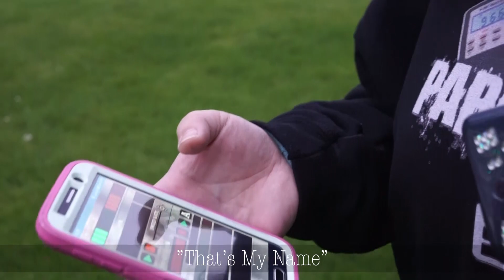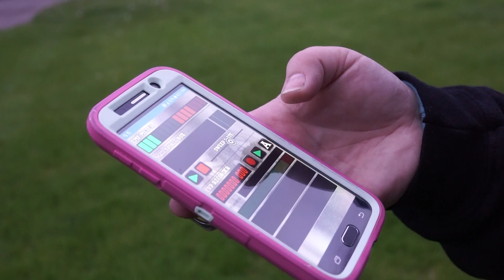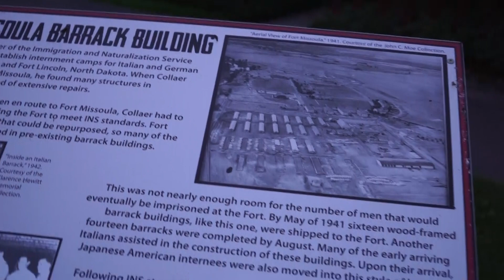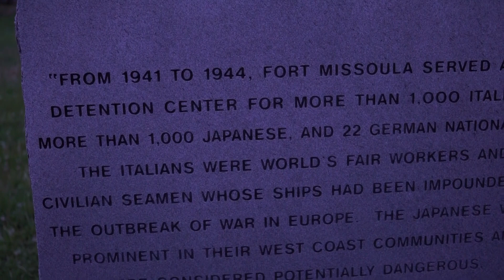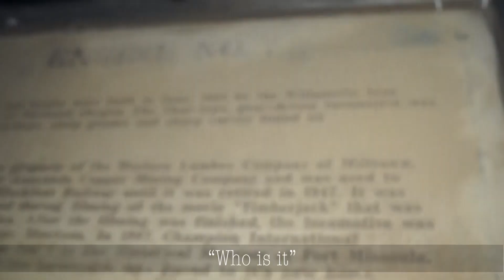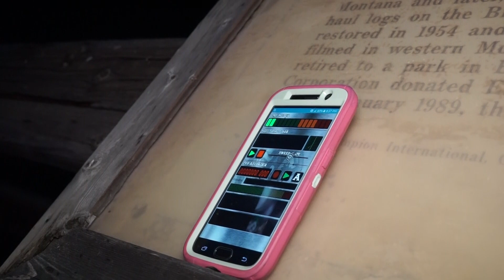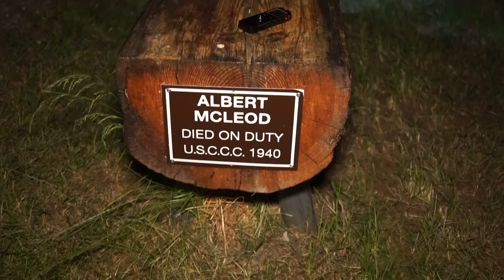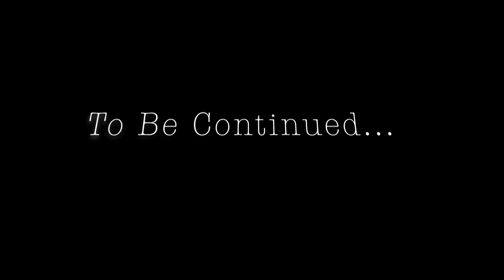Ghost Hunt at FT.Missoula With Cece's Paranormal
Ghost Hunting at FT.Missoula with Cece's Paranormal. This was My first time there and could not fit everything in this one video